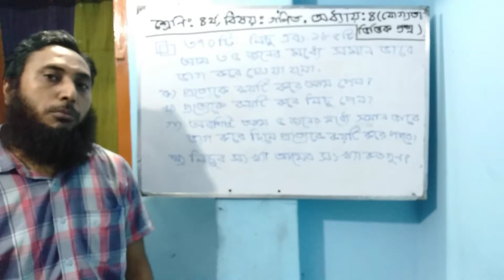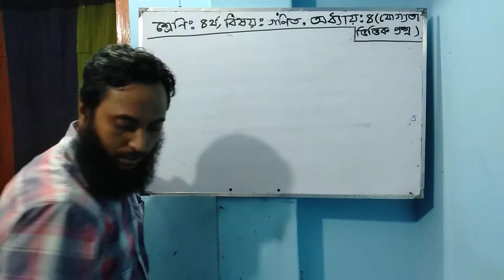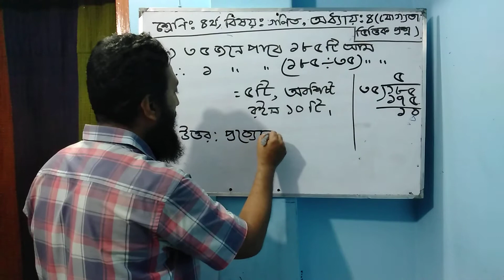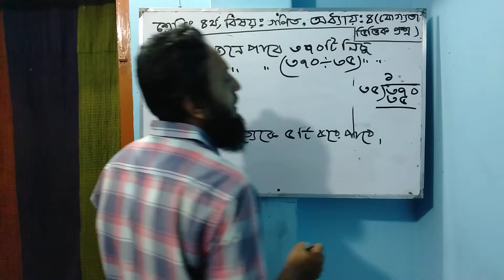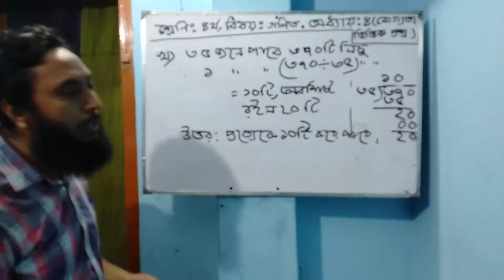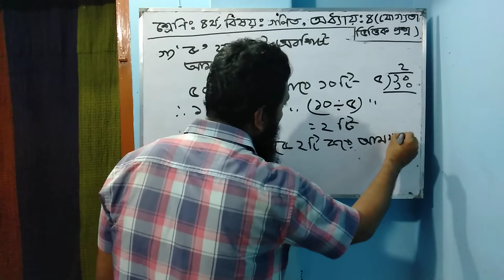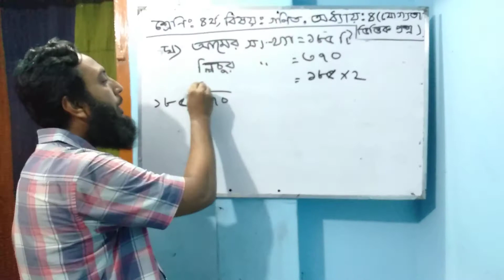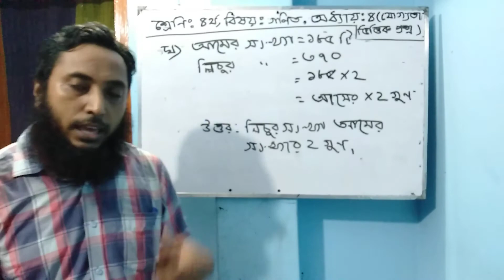শ্রেণি-৪র্থ, বিষয়-গণিত, অধ্যায়-৪,পর্ব-১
যোগ্যতা ভিত্তিক প্রশ্ন